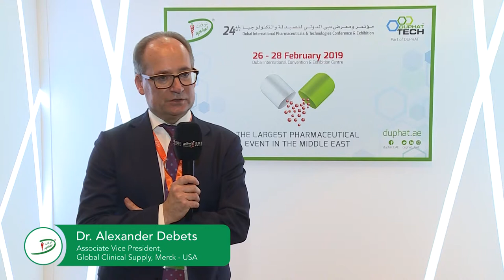DUPHAT 2019 I Dr. Alexander Debets